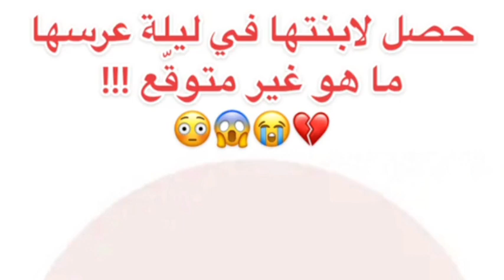قصة أم العروس وبنتها | سوالف تجمعنا